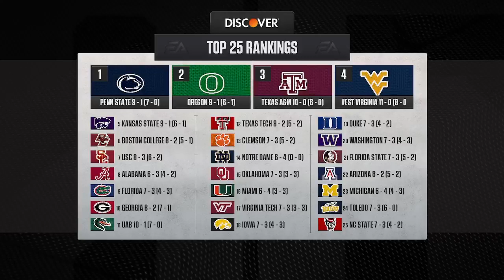CFB 25 UL Monroe Rebuild Dynasty Ep #026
Underdog: Sign up with code MSGD or check the link below to claim your Special Pick + First Time Deposit offer up to $250 in bonus cash!

Welcome to MSGD - Your Premier CFB 25 Hub!

🎮 About Me 🎮
Welcome to the world of CFB 25! Whether you're a die-hard CFB fan, a casual player, or just love exploring Ultimate Team, you're in the right place. Join me as I dive into the depths of CFB 25, grinding out Ultimate Team solo challenges, Road to Glory, and Dynasty.

🏈 Daily Gameplay: Tune in three times daily for fresh CFB 25 content! From solo challenge grinds to testing out different recruiting strategies in dynasty, I've got you covered with all the CFB action you crave.

🤝 Community & Engagement: This isn't just a channel; it's a community of CFB enthusiasts. Share your thoughts, strategies, and connect with fellow players in the comments. Let's build a vibrant, supportive community together!

📅 Triple Daily Uploads: I'm dedicated to bringing you fresh content three times a day, ensuring you never miss out on the latest gameplay, tips, and card reviews.

Your interaction and engagement are what make this community great, so jump in and join the fun!